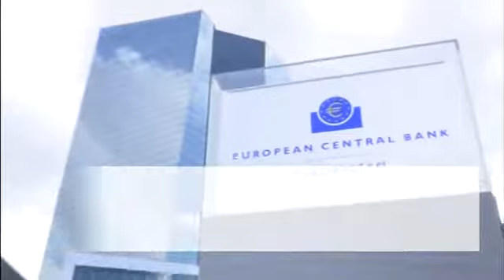flash news di mezzanotte - 16 NOVEMBRE 2018 - rai storia